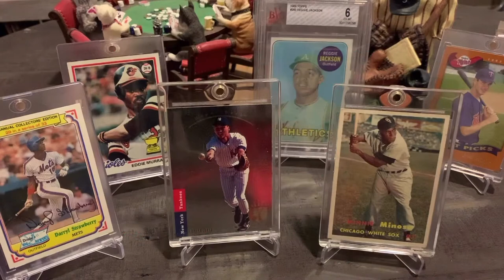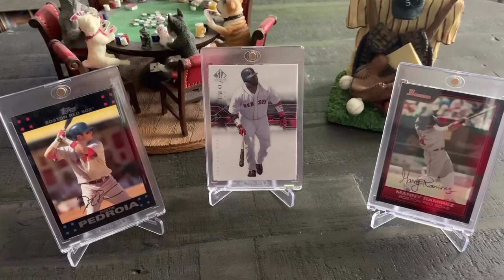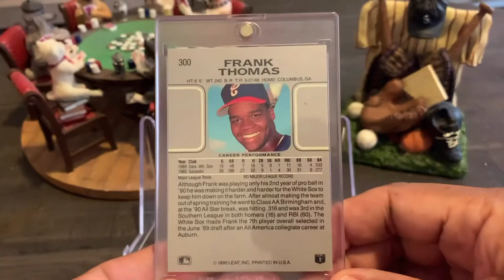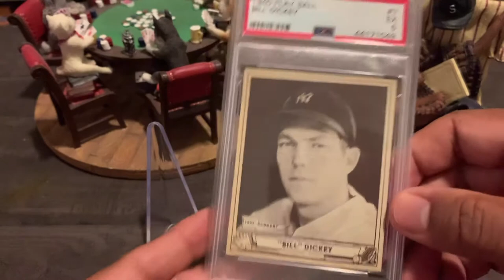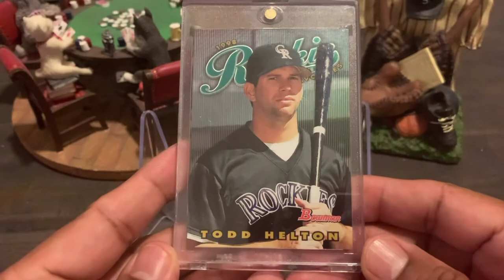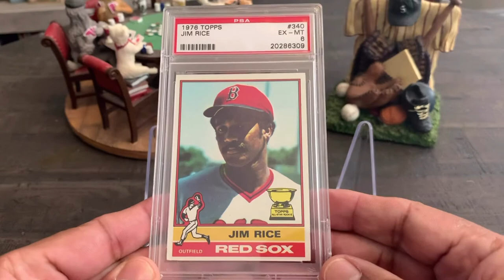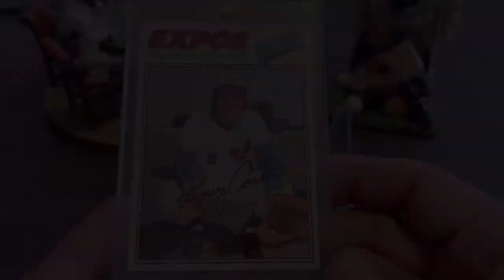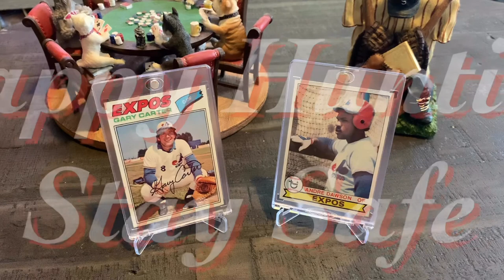Top 40 MLB Dynamic Duos Part 2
The MLB Top Dynamic Duos with my baseball cards